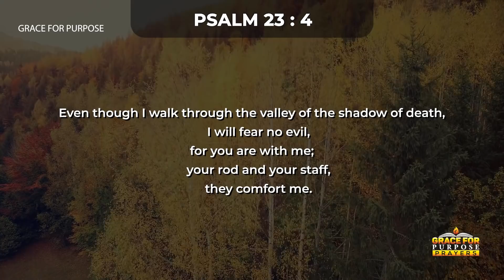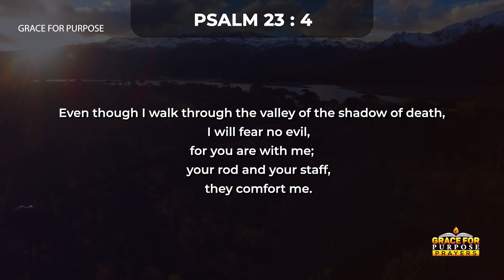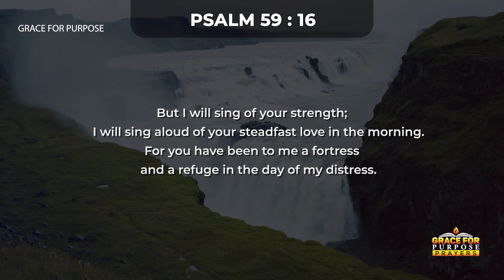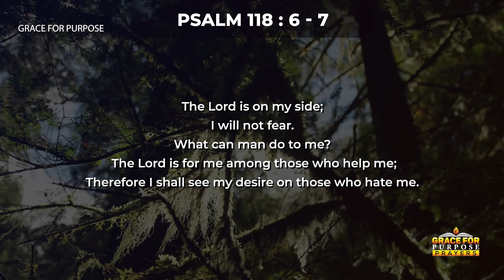God Is Right There With You | Start Your Day Blessed With This Prayer